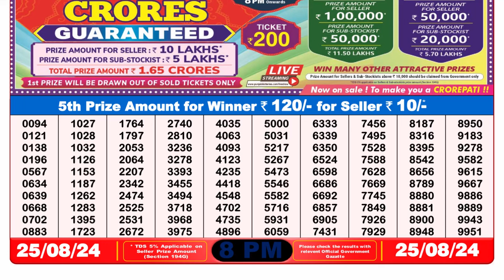Lottery 8pm Result 25.08.24 || Nagaland Lottery Sambad